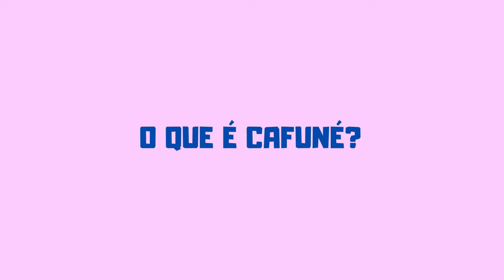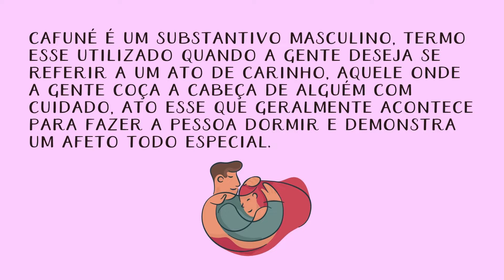O QUE É CAFUNÉ?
Há tantas palavras no nosso dia a dia que é comum que algumas delas acabem se perdendo quando o assunto é entender o seu significado, né? Pensando nisso, hoje a gente separou um tempinho para te explicar sobre um termo muito especial, estou falando de cafuné.

00:00 O que é cafuné?
01:29 Origem do termo cafuné
02:21 Curiosidades sobre o cafuné